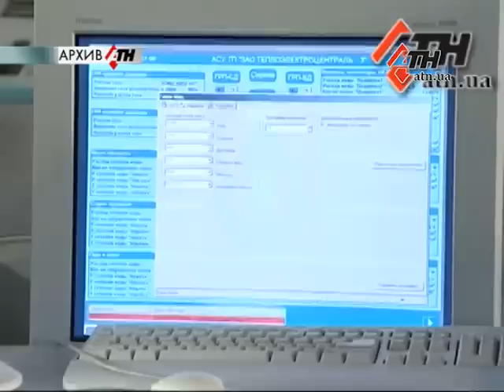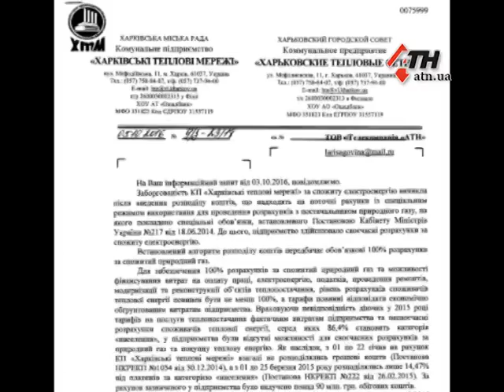Отопительный сезон может начаться уже на следующей неделе - 5.10.16